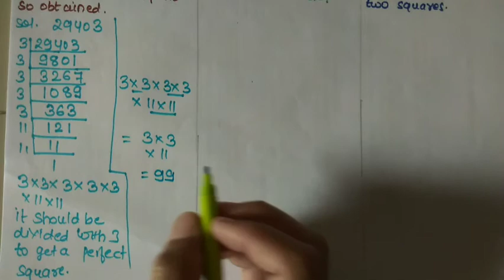Ex 3.3 Q4 | new learnwell mathematics | squares and square roots | new learnwell class 8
This question is taken from new learnwell mathematics class 8 book